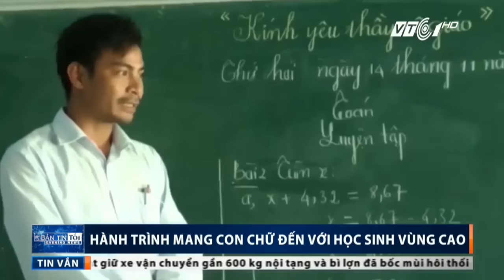VTC Tin Mới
VTC | Địa hình hiểm trở, cuộc sống còn muôn vàn khó khăn, thế nhưng các thầy cô giáo ở Tà Nôi (Ninh Thuận) vẫn quyết tâm vượt rừng, lội suối mang con chữ đến với học sinh vùng cao.